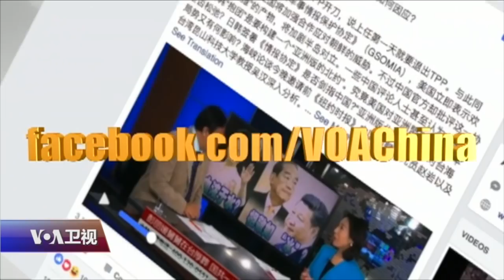海峡论谈：《台湾旅行法》“后座力”不容小觑？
川普总统签署台湾旅行法之后，美国国务院负责亚太事务的副助理国务卿黄之瀚随即访问台湾，出席美国商会晚宴，并与台湾总统蔡英文共同举杯。紧接着，美国商务部主管制造业的副助理部长史宜恩也抵达台湾访问。《台湾旅行法》生效之后，马上在一周之内就有两名美国副助理部长层级官员接连访台，台湾行政院政务委员邓振中和高雄市长陈菊也到美国首都华盛顿来访问。与此同时，传出台美双方正在洽谈未来在台湾桃园机场就可以进行美国海关的自动查验，等同直接入境美国的计划，引发舆论热议，这是不是让台湾成为了美国的第51州了呢?《海峡论谈》邀请华人民主书院董事会主席王丹与两岸问题专家吴汉为您深入分析。